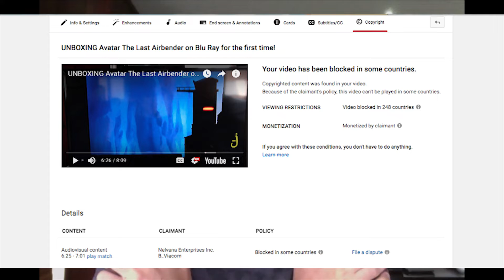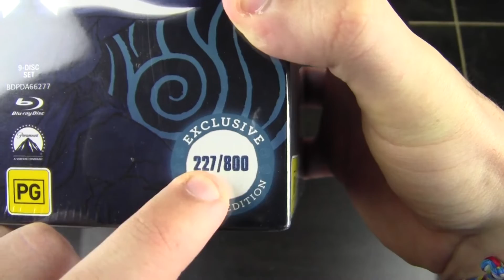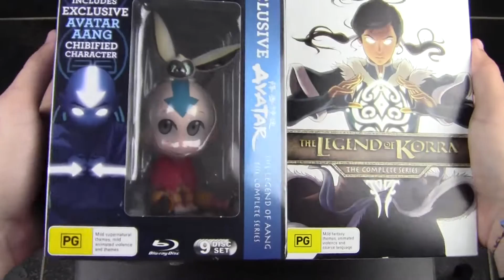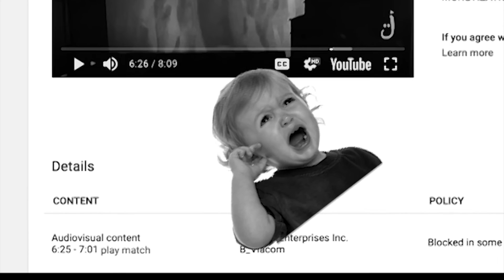LIMITED EDITION Avatar The Last Airbender Blu Ray Box Set *UNBOXING*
After looking everywhere for AVATAR THE LEGEND OF AANG Blu-Ray box set I have finally finally found it - so naturally I had to unbox it on this channel ;) The limited edition avatar aang chibi figure is seriously awesome too!